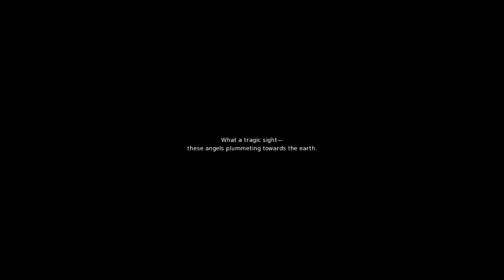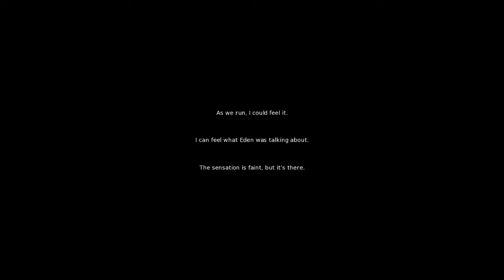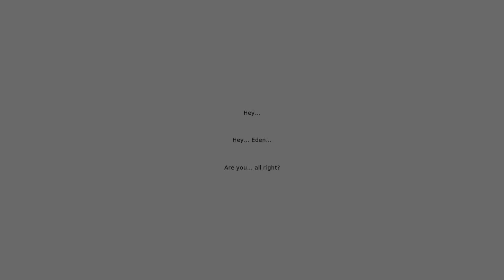False Elegy Demo